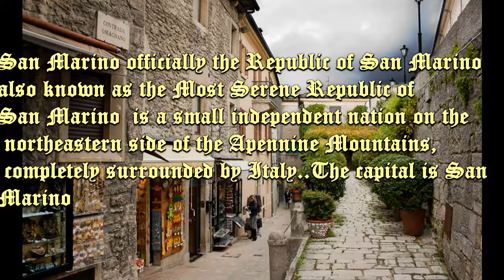Republic of San Marino